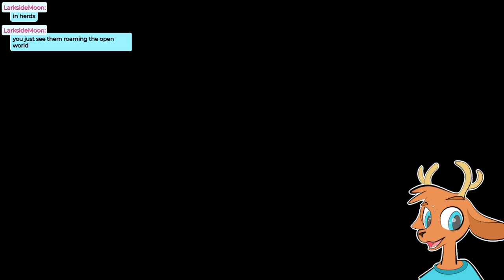Fancy lad [Pokemon Violet Ep. 41]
A brand new Pokemon adventure in Pokemon Violet version! We're playing through the whole story from start to finish. There will be thrills, chills, tears, and sweat. But mostly... there's gonna be Pokemon.

SOCIAL